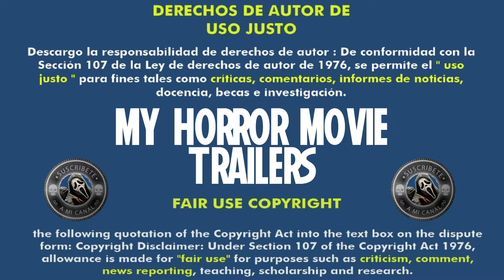The ABCs of Death (2012) (Trailer HD) - Antología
Título original:    The ABCs of Death

Año:    2012

Dirección:    Angela Bettis, Hélène Cattet, Ernesto Díaz Espinoza, Jason Eisener, Bruno Forzani, Adrián García Bogliano, Thomas Cappelen Malling, Yoshihiro Nishimura, Banjong Pisanthanakun, Simon Rumley, Marcel Sarmiento, Srdjan Spasojevic, Timo Tjahjanto, Andrew Traucki, Nacho Vigalondo, Jake West, Ti West, Ben Wheatley, Adam Wingard, Jorge Michel Grau, Jon Schnepp, Lee Hardcastle, Kaare Andrews, Xavier Gens, Noboru Iguchi, Anders Morgenthaler, Yudai Yamaguchi

Guion:    Simon Rumley, Ti West, Kaare Andrews, Simon Barrett, Srdjan Spasojevic, Dimitrije Vojnov, Nacho Vigalondo, Adrián García Bogliano, Ernesto Díaz Espinoza, Marcel Sarmiento, Jon Schnepp, Yudai Yamaguchi, Noboru Iguchi, Bruno Forzani, Hélène Cattet, Yoshihiro Nishimura, Lee Hardcastle, Ant Timpson, Keith Calder, Martha Poly Vil

Música:    Varios, Phillip Blackford, Simon Boswell, Yasuhiko Fukuda, Jaye Barnes Luckett, Nobuhiko Morino, Kou Nakagawa, Julio Pillado, Aria Prayogi, Kevin Riepl, Johannes Ringen, Claudio Rocco, Benjamin Schoos, Fajar Yuskemal

Fotografía:    Harris Charalambous, Karim Hussain, Nicolás Ibieta, Nemanja Jovanov, Antoine Marteau, Manuel Dacosse, Jon D. Domínguez, Magnus Flåto, Ernesto Herrera, Chris Hilleke, Shu G. Momose, Yasutaka Nagano, Laurie Rose, Chayse Irvin, Milton Kam

Reparto:    Dallas Malloy, Kyra Zagorsky, Peter Pedrero, Fraser Corbett, Lucy Clements, Eva Llorach, Miquel Insúa, Harold Torres, Epy Kusnandar, Adam Wingard, Simon Barrett, Neil Maskell, Michael Smiley, Robin Hill, Laurie Rose, Michael Rogers, Daniel Bacon, Elisabeth Rosen, Alejandra Urdiaín, Pablo Guisa Koestinger, Matías Oviedo, Juanita Ringeling, Erik Aude, Lisa Lynch, JLouis Mills, Arisa Nakamura, Yui Murata, Hokaze Yamada, Sugai Tomomi, Ingrid Bolsø Berdal, Jon Øigarden, Torgny Gerhard Aanderaa, Adriana Paz, Octavio Michel Grau, Takashi Nishina, Paul Foster, Kelly Tandiono, Gary M. Iskak, Cansirano, Tipper Newton, Wiwat Kongrasri, Manon Beuchot, Xavier Magot, Greg De Cuir, Lee Hardcastle, Tilly Gaunt, G. Patrick Currie, Seth Ranaweera, Johnson Phan, Jeremy Raymond

Productora:    Drafthouse Films, Magnet Releasing, Timpson Films

Género:    Terror, Gore, Película de episodios

Sinopsis:    26 letras. 26 directores. 26 maneras de morir. La idea no puede ser más simple: a cada cineasta se la adjudica una letra, y se le da total libertad para crear un cortometraje en el que la muerte juegue un papel destacado. De esta manera, se construye una antología de cadáveres exquisitos que supone, sin ninguna duda, uno de los proyectos más ambiciosos que el género ha conocido en toda su historia cinematográfica (no en vano, la producción ha atravesado quince países diferentes).

Critica de Hades:
Nota:  /10